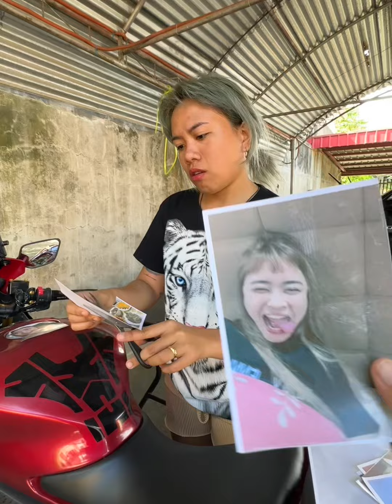New Decals Yamaha R3 | Norme Garcia